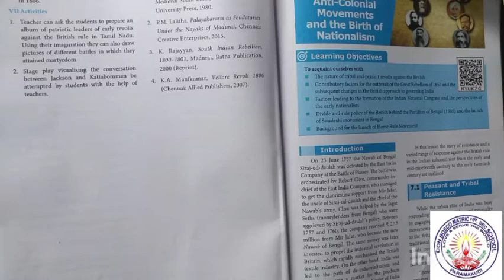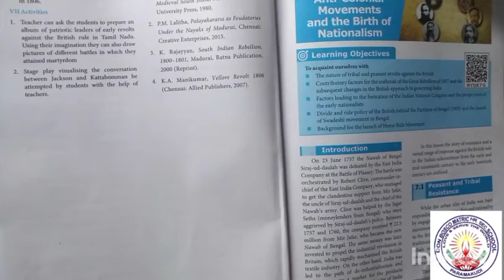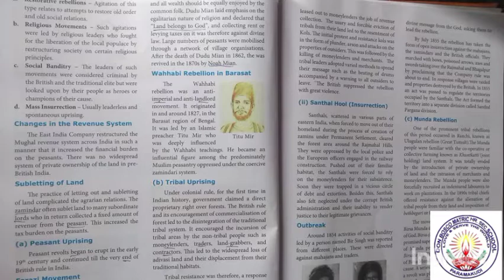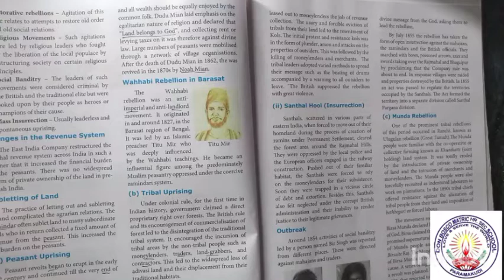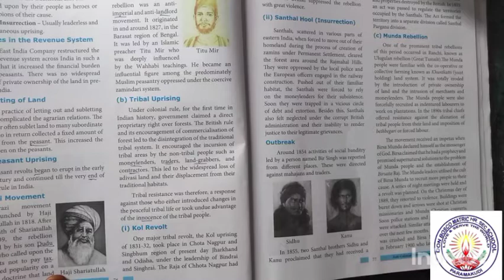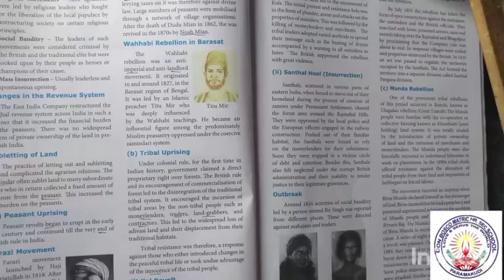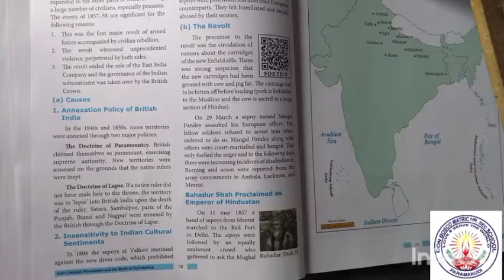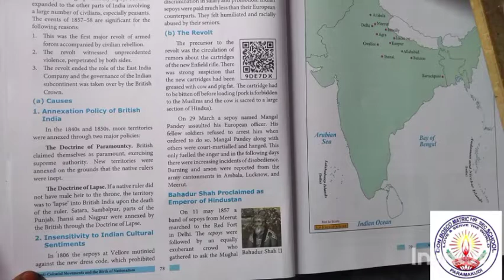X Std. Social Science [History] Unit 7 ~ Anti-Colonial Movements... Ms.Josephin Mam 30112020